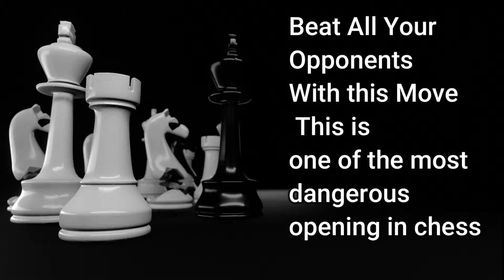Fried Liver Attack - Fried Liver Attack Urdu - Chess Fried Liver Attack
Unleash the power of the Fried Liver Attack in your chess arsenal! Learn the ins and outs of this aggressive chess opening that promises to spice up your games and catch your opponents off guard. Join us as we break down key tactics, strategies, and variations to master this exciting and dynamic gambit. Whether you're a seasoned player or just getting started, the Fried Liver Attack is sure to bring excitement and tactical fireworks to your chessboard.
اپنے شطرنج کے ہتھیاروں میں فرائیڈ لیور اٹیک کی طاقت کو اتاریں! شطرنج کے اس جارحانہ آغاز کے اندر اور نتائج جانیں جو آپ کے کھیلوں کو مزیدار بنانے اور آپ کے مخالفین کو چوکس کرنے کا وعدہ کرتی ہے۔ ہمارے ساتھ شامل ہوں کیونکہ ہم اس دلچسپ اور متحرک گیمبٹ میں مہارت حاصل کرنے کے لیے کلیدی حکمت عملیوں، حکمت عملیوں اور تغیرات کو توڑتے ہیں۔ چاہے آپ ایک تجربہ کار کھلاڑی ہیں یا ابھی شروعات کر رہے ہیں، فرائیڈ لیور اٹیک یقینی طور پر آپ کی بساط پر جوش و خروش اور حکمت عملی سے بھرپور آتش بازی لائے گا۔ اس جرات مندانہ آغاز کے دل میں ایک سنسنی خیز سفر کے لیے ابھی سبسکرائب کریں!